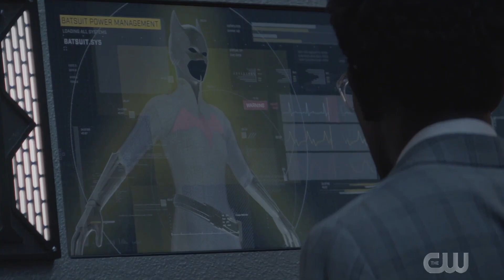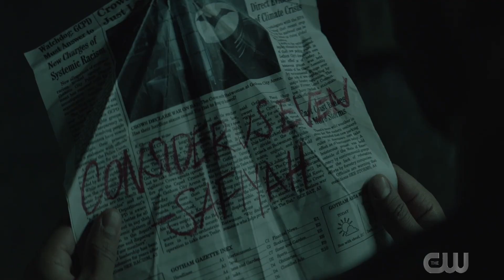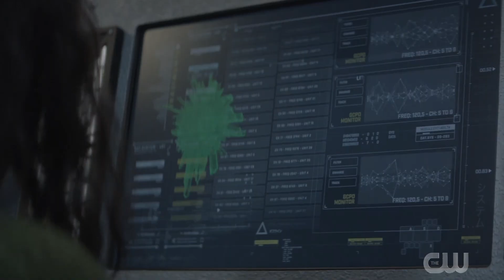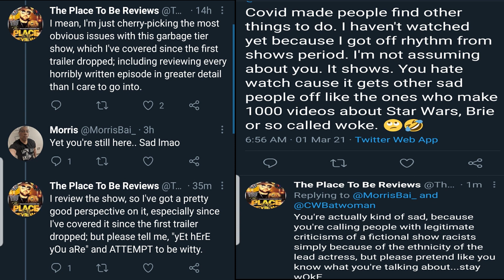Batwoman Season 2 Episode 6 "DO NOT RUSUSCITATE" Review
Holy hell was this episode TRASH, but luckily for you; I suffer through it so you don't have to!